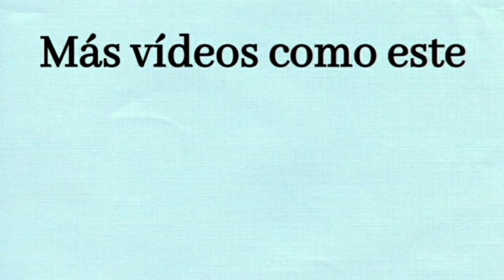5 Mejores Momentos En Donde Hippo Fue El Protagonista | Mermaid Melody Pichi Pichi Pitch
Estos son 5 momentos en los que Hippo fue un héroe - Mermaid Melody Pichi Pichi Pitch

Música Utilizada En Este Vídeo (Por Orden):
1. Football Frontier International (Inazuma Eleven)
2. World Map (Sonic World Adventure)
3. Gusty Garden Galaxy (Super Mario Galaxy)
4. End Of The Summer (Sonic Runners)
5. Snowdin Town (Undertale)
6. Operation Ogre (Inazuma Eleven)
7. Fatal Bloom Moonlight (Kirby Triple Deluxe)
8. His Theme (Undertale)
9. Jennifer's Song (Mermaid Melody Pichi Pichi Pitch)